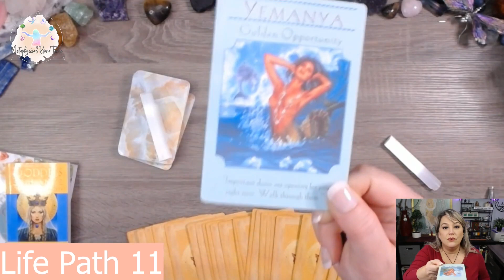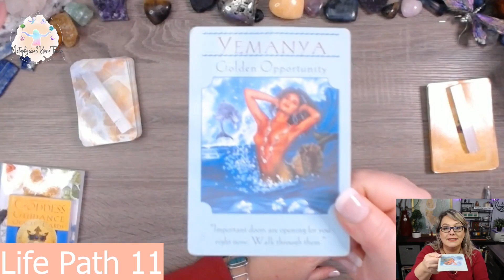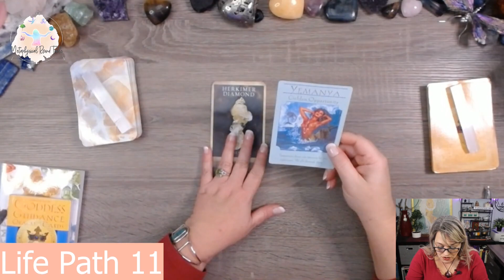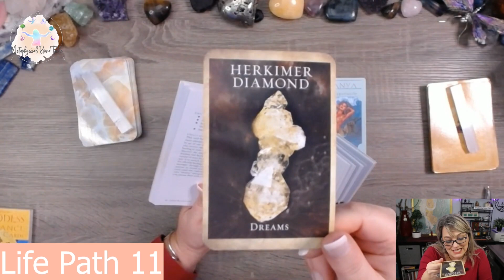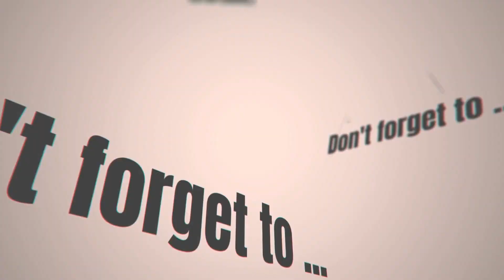Life Path 11 February 2024 Numerology!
For February 2024 Numerology!

Make sure you check out the store on my

Sorry!  I am no longer taking new clients effective January 2024.